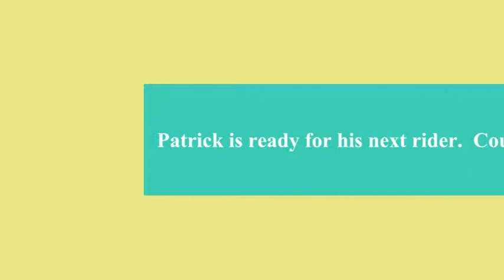Irish Gentleman 2012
Meet Patrick.  The best first "real" horse ever.  He never drags & never takes over.  He has perfect manners, is loads of fun and can carry a bigger rider but is not to scary for a small fry either.